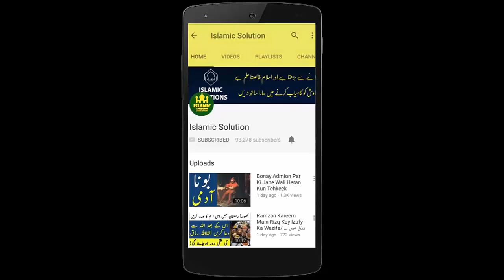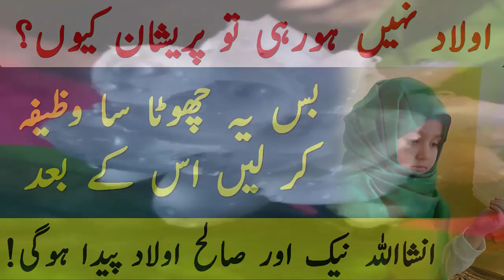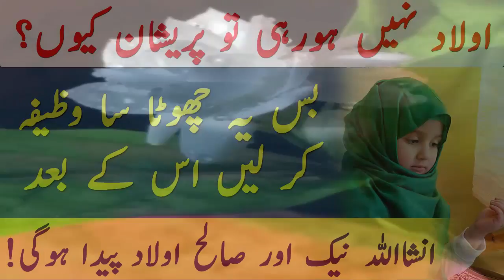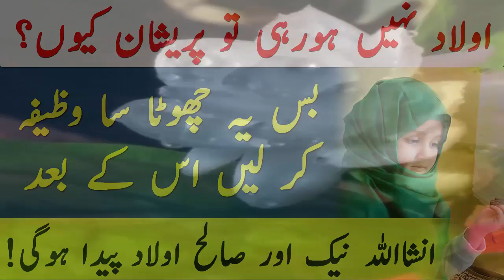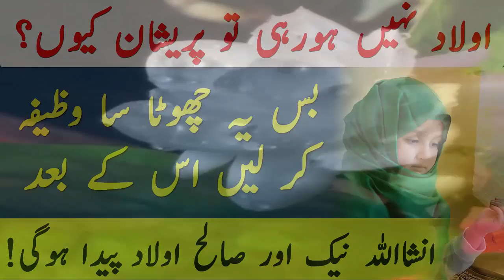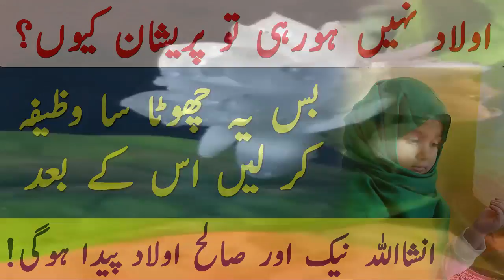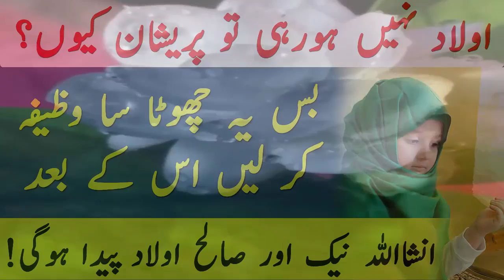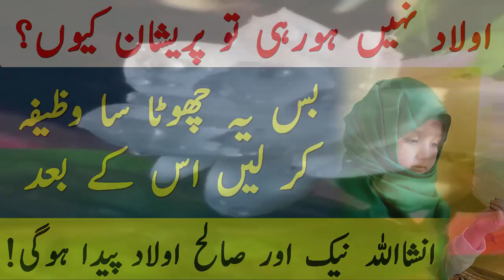Aulad Paida Krne Ka Wazifa | Aulad Ki Pedaish Kay Liay Amal - Islamic Solution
A.o.A Dosto Islamic Solution Ki Janib Say Aik new video lay kr apki khidmat main hazir huwy hain jis main ham apko sekhain gay k kis trah ap Nareena Aulad Hasil kr skty hain, Aulad Paida Krne ka Wazifa un logon kay liay hai jo k Aulad Ki Naimat Say mehroom hain.

Is main Ham Apko Paidaish Kay Liay amal btain gy jo kay Aulad Paida Karny kay liay mujarab amal hai. Ap sb sy darkhuast hai k video ko pura dekhain ta k ap mukamal faida hasil kr skain.

JazakAllah Khair